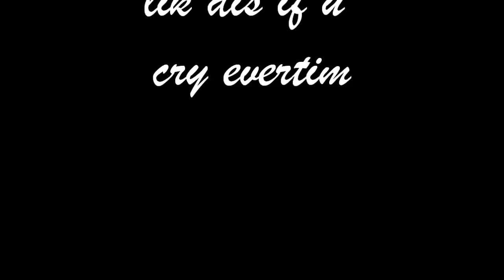our love can never be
Samaras & Papadopoulos 5ever - Euro 2012